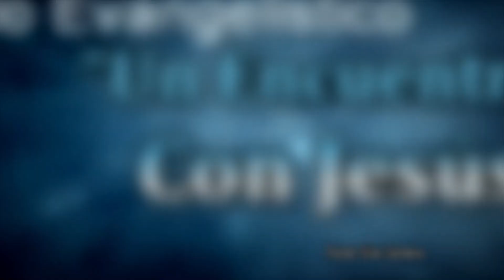Safat. 2 Reyes 6:31